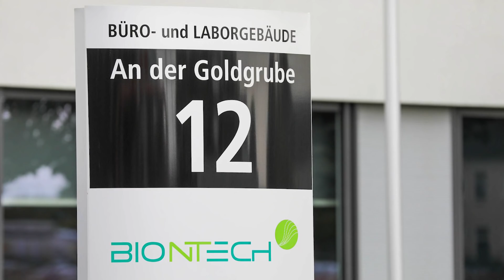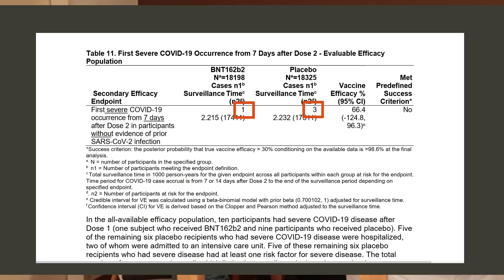Unpackbar! So belasten Impfskeptiker unser Gesundheitssystem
1. Zulassungsstudie Pfizer/Biontech

2.
Erratum: Der "Arzt" im Video sagt die (verkürzte) Formel zwar richtig, schreibt sie aber falsch auf - die x 100 gehören in den Zähler, sorry!

2 Companies Say Their Vaccines Are 95% Effective. What Does That Mean?, The New York Times, 20.November 2020,

3. GVK

4. VIOXX

5. Merck

Aufgrund der Zeichenbeschränkung nur Auszüge:

8. Darmflora, Mikrobiom und Covid-19:

The intestinal and oral microbiomes are robust predictors of COVID-19 severity the main predictor of COVID-19 related fatality.

The gut microbiome: an under-recognised contributor to the COVID-19 pandemic?
COVID-19 and the gut microbiome: more than a gut feeling

10. Glutathion:
Endogenous Deficiency of Glutathione as the Most Likely Cause of Serious Manifestations and Death in COVID-19 Patients
The potential link between inherited G6PD deficiency, oxidative stress, and vitamin D deficiency and the racial inequities in mortality associated with COVID-19,
Role of Oxidative Stress on SARS-CoV (SARS) and SARS-CoV-2 (COVID-19) Infection: A Review

11. Zink:
Zinc against COVID-19? Symptom surveillance and deficiency risk groups
The Potential Impact of Zinc Supplementation on COVID-19 Pathogenesis

12.
Melatonin
Melatonin Inhibits COVID-19-induced Cytokine Storm by Reversing Aerobic Glycolysis in Immune Cells: A Mechanistic Analysis
Can Melatonin Be a Potential “Silver Bullet” in Treating COVID-19 Patients?
Role of melatonin in the treatment of COVID-19; as an adjuvant through cluster differentiation 147 (CD147)
Melatonin potentials against viral infections including COVID-19: Current evidence and new findings,

13 2. Dosis / Lipidnanopartikel
Bericht einer Krankenschwester

Lipidnanopartikel:
A Novel Amino Lipid Series for mRNA Delivery: Improved Endosomal Escape and Sustained Pharmacology and Safety in Non-human Primates

Why do lipid-containing mRNA vaccines make you feel sick?

14.
ADE – antibody dependent enhancement
Immunization with SARS coronavirus vaccines leads to pulmonary immunopathology on challenge with the SARS virus